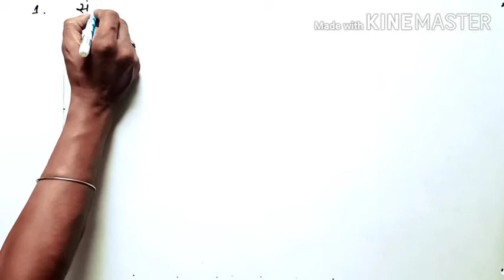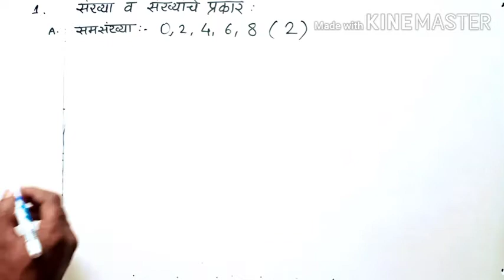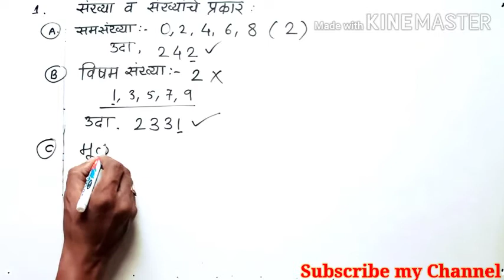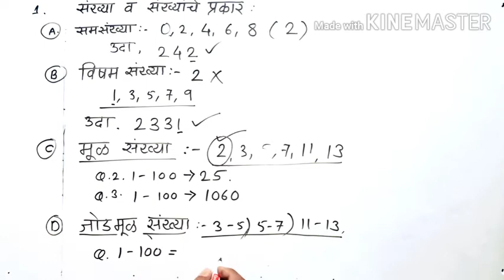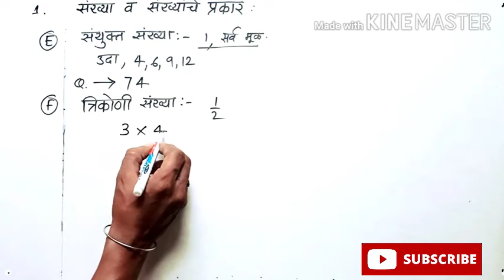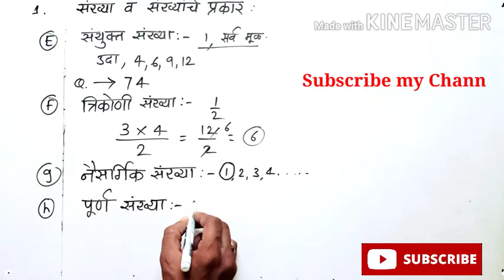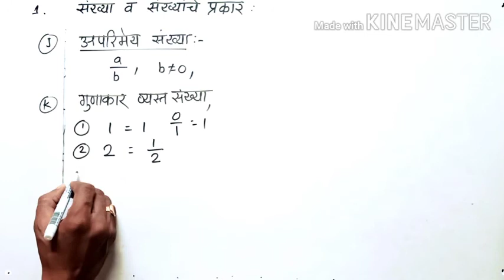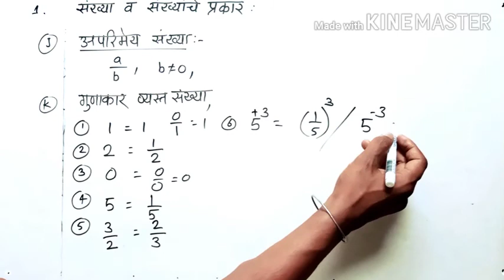संख्या व संख्याचे प्रकार || Basic math shortcut || sampurna basic | संख्या व संख्याचे प्रकार प्रश्न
Hi,
I am Santosh Maroti Rathod.I am a educational tutor. I would like to share educational tricks, innovative ideas, experiment,maths tricks, reasoning tricks marathi vyakran, English grammar, science and technology to get  quality education to all of us .

✅ My motto:✅
✍️Education for all
✍️Quality education
Spread knowledge

✍️My all videos are related to quality education basis.

✅Quries:
spardha pariksha
spardha pariksh academy
Jnv
Javahar navodaya vodyalaya
Sainiki school
Scholarship exam
Competative exam
Marathi vyakaran
Reasoning
बुद्धिमत्ता
Math tricks
Shekdevari